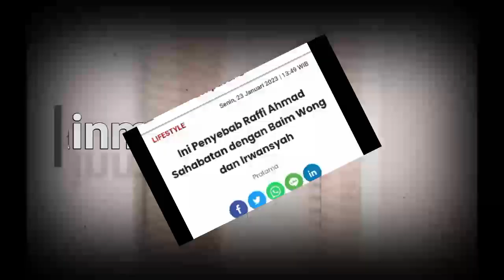Ini Penyebab Raffi Ahmad Sahabatan dengan Baim Wong dan Irwansyah